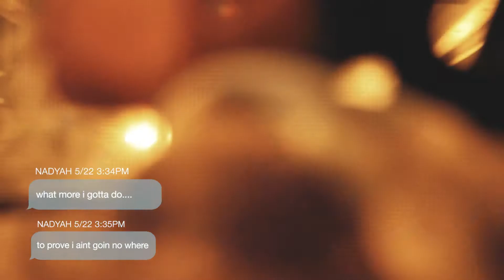NiA - In Tha Lobby (Official Video)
[Prod by: Skyrobeats]

Shot, Edited & Directed By: KARO